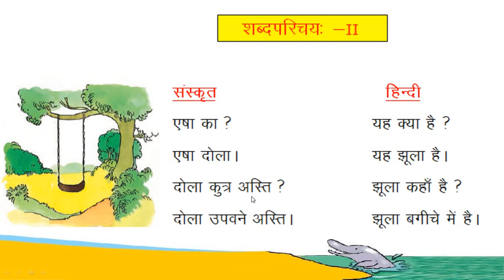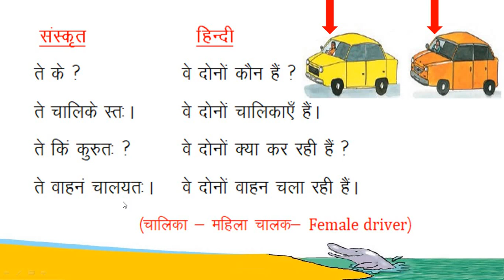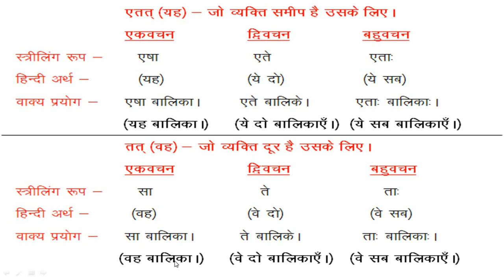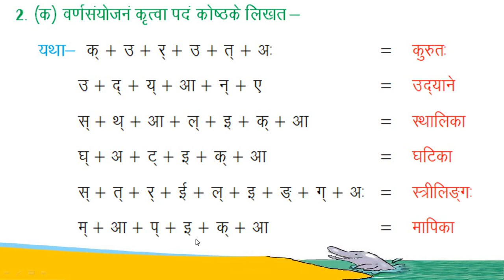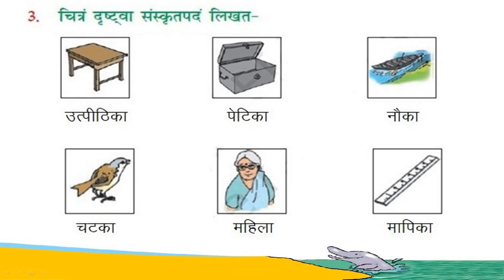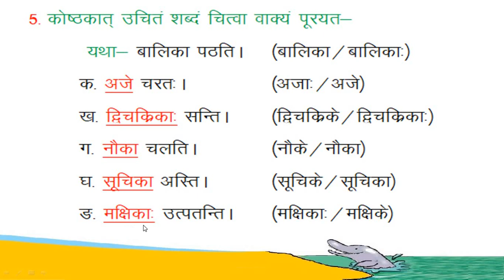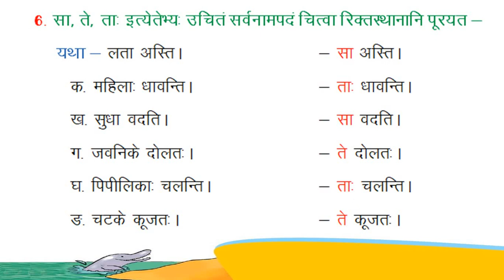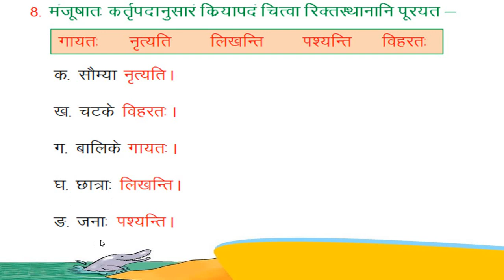NCERT Sanskrit Class 6 Chapter 2 शब्दपरिचय II Shabdparichaya II with hindi translation Solution